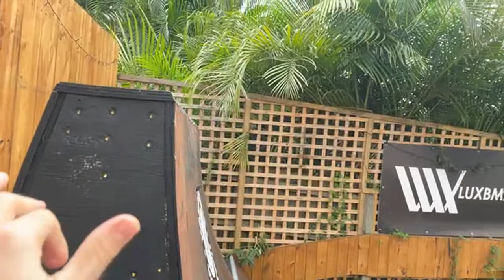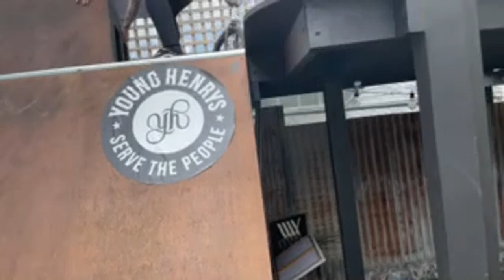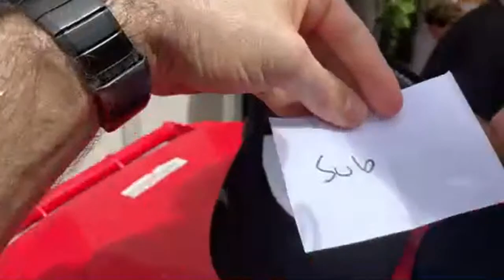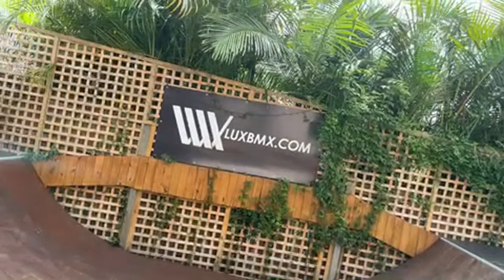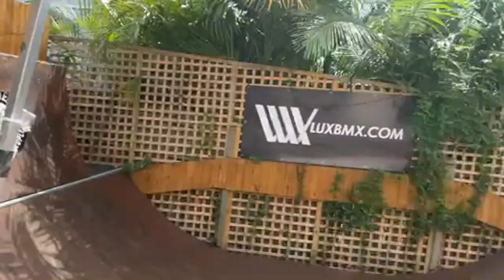Game of BIKE Invitational